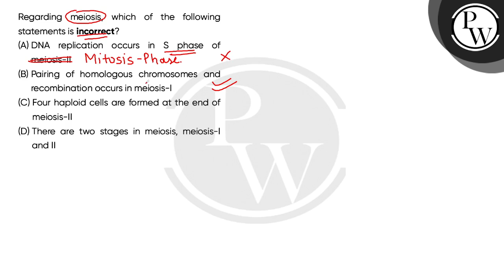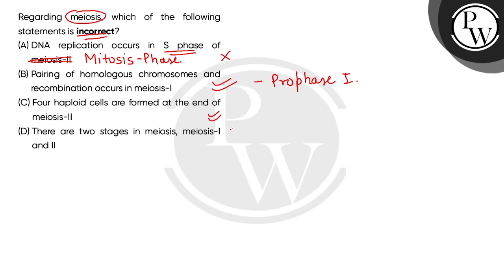Regarding meiosis, which of the following statements is incorrect?....